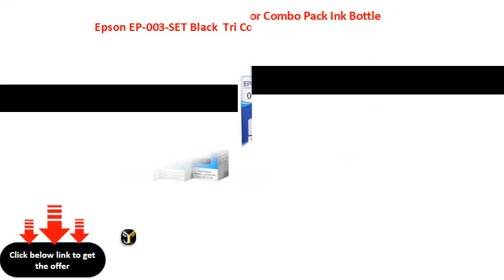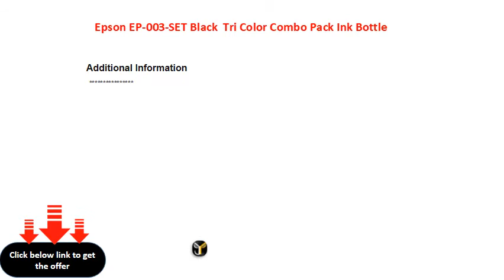Epson EP 003 SET Black Tri Color Combo Pack Ink Bottle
Cartridge Type: Ink Bottle
Color: Black, CYAN, Yellow, MAGENTA